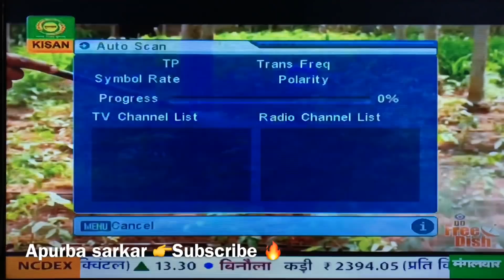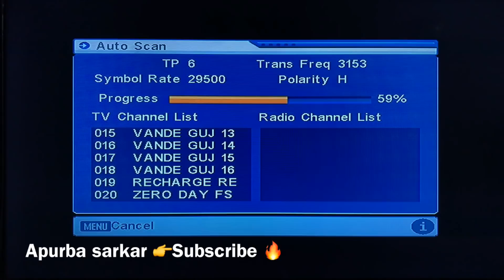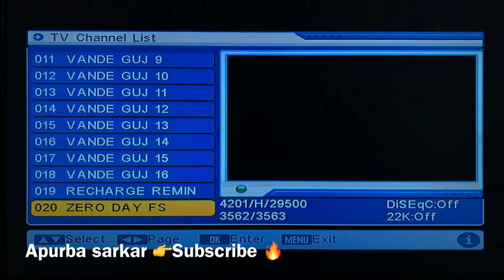Ye setting kar ke Sab Channel Add ho gye jo band ho gye the DD Free Dish par jaldi kro